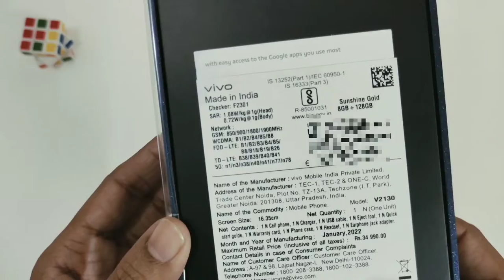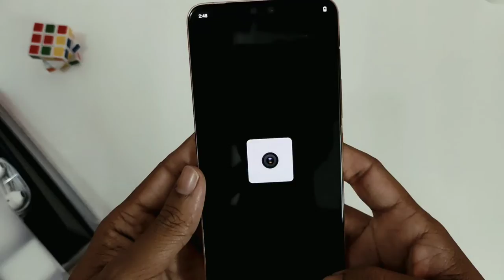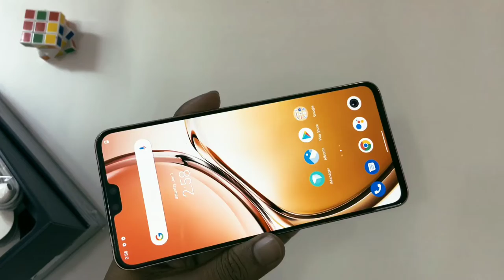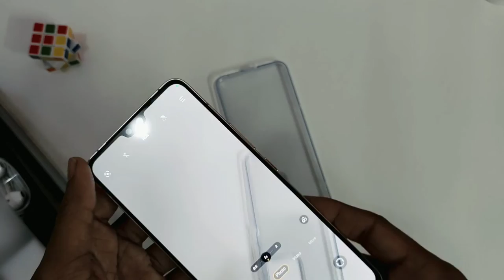Vivo V23 Gold Color Unboxing | India's First Color Changing Smart Phone | First Look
Vivo v23 gold color 8gb +128gb

Price = 29,990